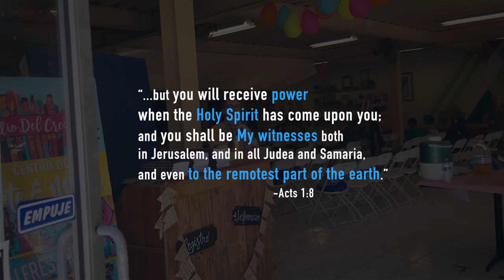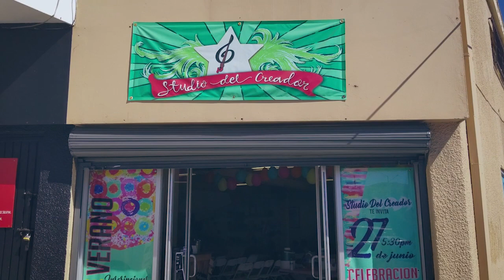Natalie Nicholson-Lozano | Missionary Highlight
As a young woman, Natalie committed her giftings and passions to the Lord, asking Him to use them for His glory. After receiving a clear word and calling in response to her prayers, Natalie became a missionary in Mexico. She currently runs Studio del Creador using music and the arts to reach the lost and needy in Tecate.

October 2018